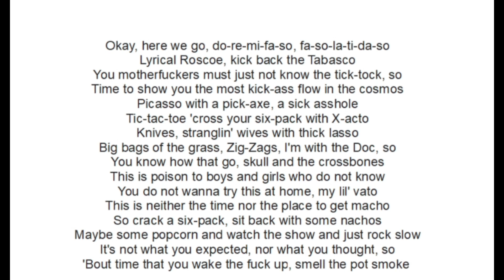Rhyme Scheme - Must Be The Ganja - 1st verse (Eminem)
Here the first verse of Must Be The Ganja, a Em's song from Relapse.